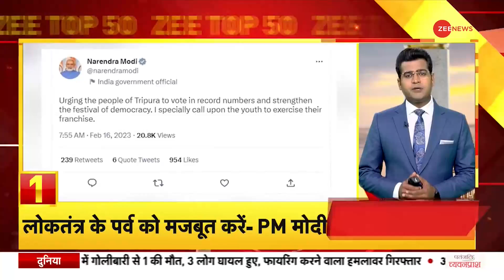Tripura Election 2023: विधानसभा चुनाव के लिए वोटिंग से पहले बमबारी, CPM ने BJP पर लगाया आरोप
त्रिपुरा की राजधानी अगरतला के पास बिशालगढ़ में बम बारी हुई है. सीपीएम समर्थक एक परिवार का दावा है कि रात में उनके घर के बाहर बम फेंका गया. इसका आरोप बीजेपी समर्थकों पर लगा है.

There has been a bomb blast in Bishalgarh near Agartala, the capital of Tripura. A CPM supporter family claims that a bomb was hurled outside their house in the night. BJP supporters have been accused of this.